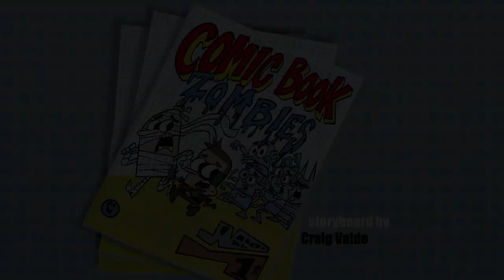Episode 15 | Sidekick | KEEP IT WEIRD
15A. Everybody is Side-Fu Fighting – The kids are taking a new master martial arts class, side-fu, the art of getting hit by things. Eric is no good at it, mostly because he doesn’t want to get hit by anything, so he is relegated to cleaning up after everyone else practices. At the big Kumite like karate tournament, Vana, Kitty and Trevor are losing their matches, and get kicked out. Their only hope is Eric, who hasn’t learned anything. But, using the cleaning skills that he accumulated while…cleaning…Eric wins his match for the team.

15B. Comic Book Zombies – Eric is invited to be the keynote speaker at the local sci- fi convention. When he gets there he finds that Mint Condition, the ultimate collector, lured him there to complete his collection. He wants to collect Eric himself. With the help of Trevor, Kitty and Vana, they escape from Mint Condition and take him on. As a last resort Mint Condition turns all the slavering sci-fi goers into zombies (but really who can tell) to get Eric. Eric, using the ultimate collectible that he had brought as his show stopper during his speech, a pair of used Maxum Man socks, distracts Mint Condition, and sics the zombies on him instead.